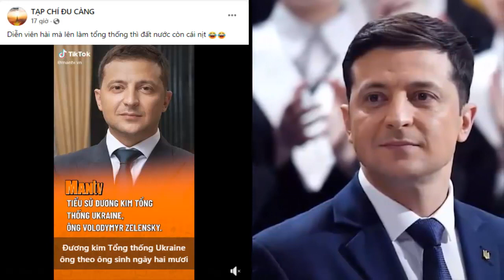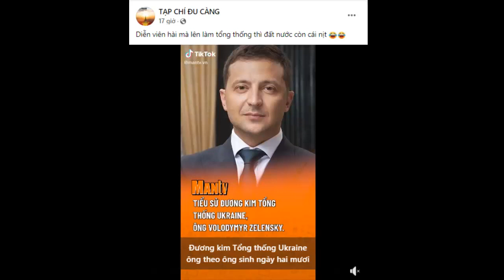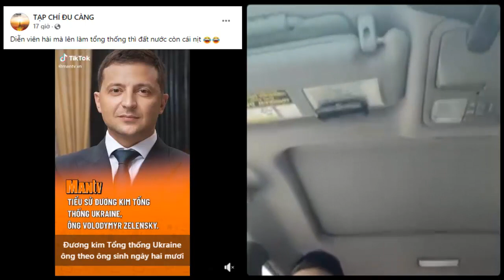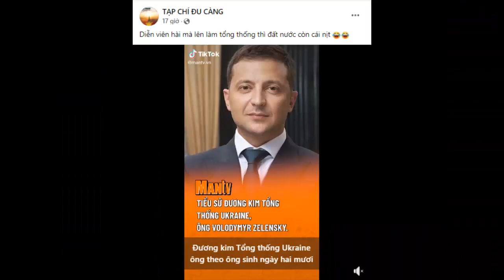Việt kiều Mỹ "Ở Mỹ không có con cái cũng bị đè đầu ra đóng thuế trường học, tính hết vào thuế nhà"